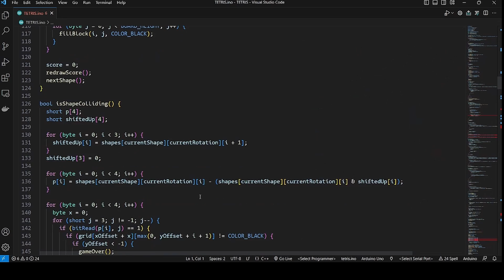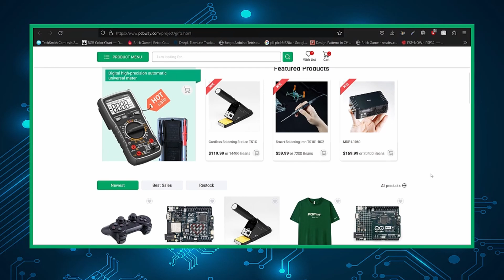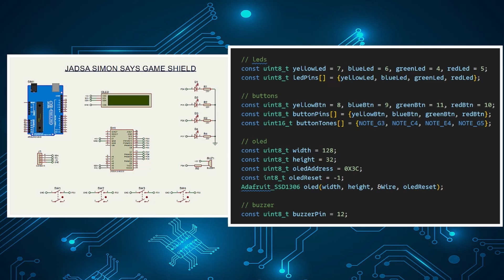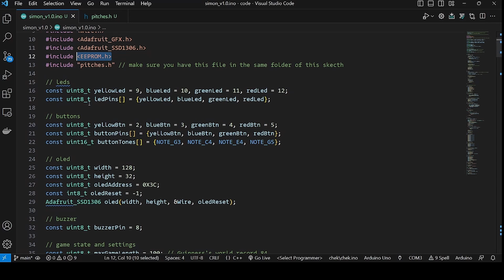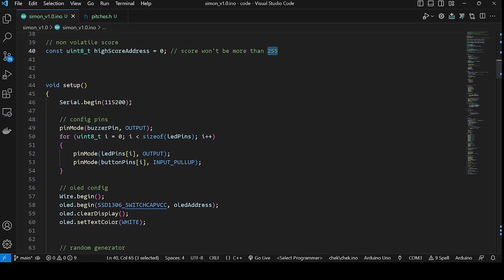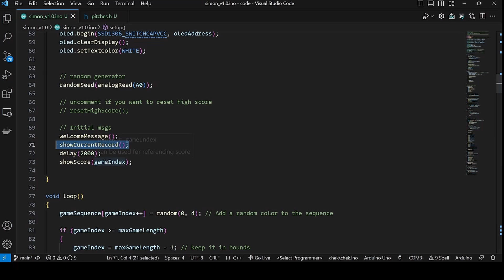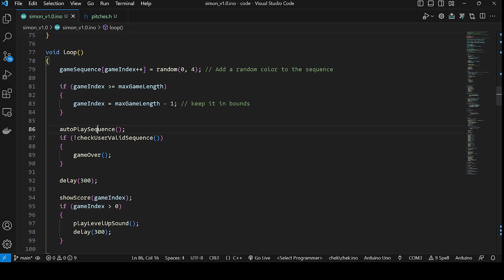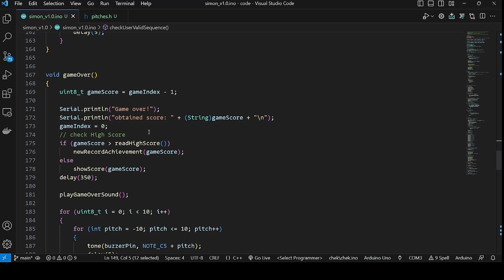PROYECTO: JUEGO SIMON CON ARDUINO - MEJORA TU PROGRAMACIÓN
DIY PROYECTO: JUEGO SIMON CON ARDUINO - MEJORAR TU NIVEL DE PROGRAMACIÓN DE MANERA DIVERTIDA PROGRAMANDO JUEGOS

En este video, veremos cómo programar un juego clásico como lo es Simon el juego de la memoria. Lo haremos en un formato Shield compatible con Arduino UNO y MEGA. Veremos el circuito, y la programación

***  DESCARGAS  ***
Descarga el código y recursos del video

• INDICE
0:00  Introducción y Demo
3:07  Explicación Circuito
3:54  Demo Protoboard
4:08  Simon World Guinness Record
4:40  Explicación Código